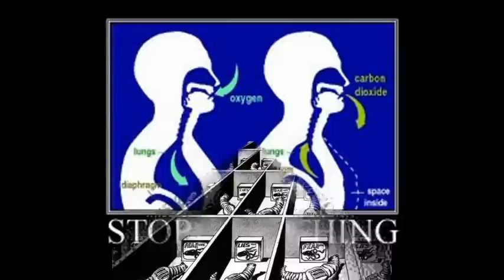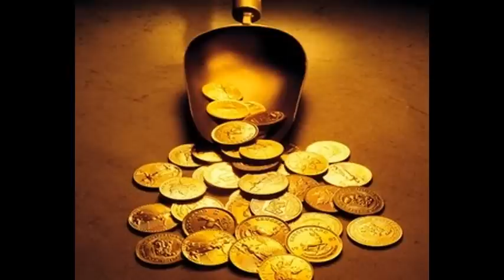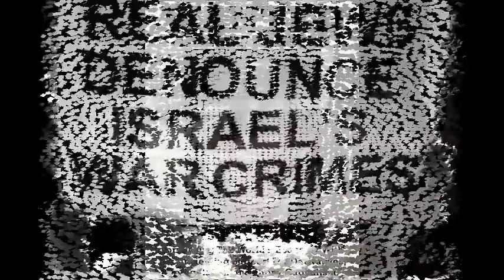Deagle 2014/06/10 - TIM ALEXANDER - WW History Reflecting Pool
HOUR THREE - TIM ALEXANDER